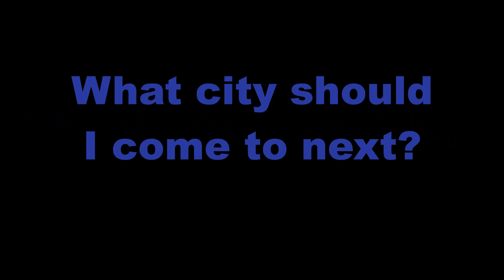Serenading People in Austin Texas "Because I Got High" Afroman Cover